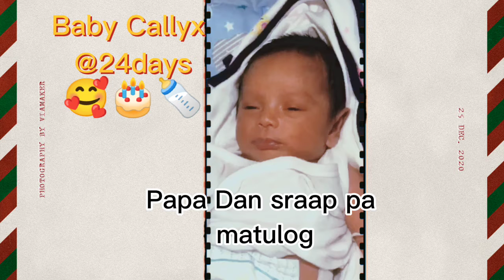Good morning Baby Callyx!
Hello friends today I am 24daysold already. I had a good sleep in my new sleep well crib, 6 days more and it's my 1st month birthday already. Thank God for keeping me strong.